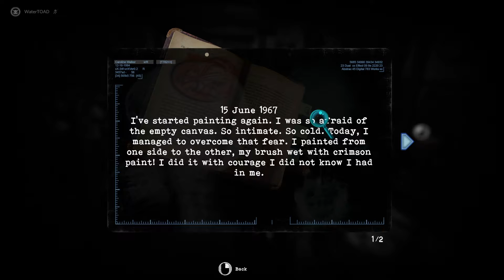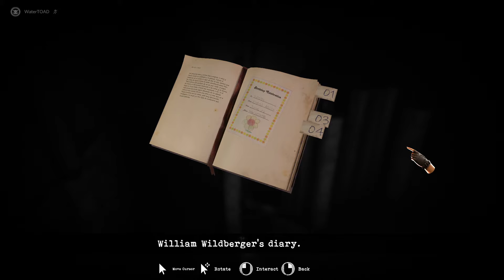[Watertoad Plays] Tormented Souls - Part 4 (Malay Commentary)